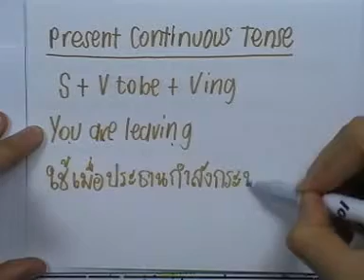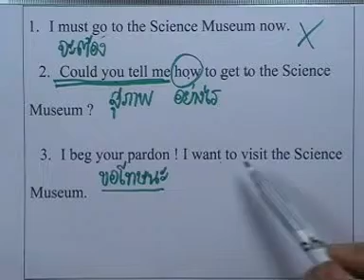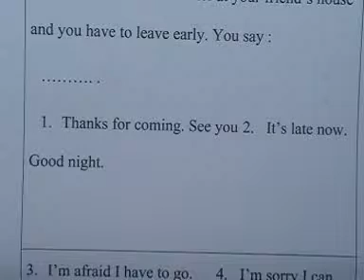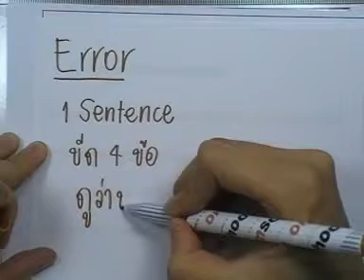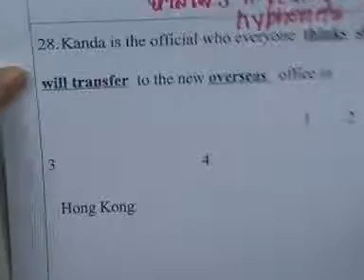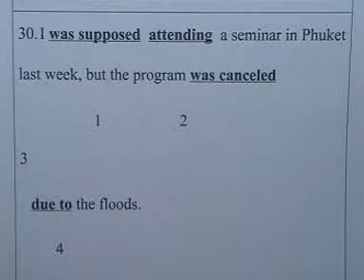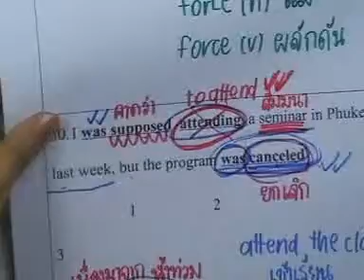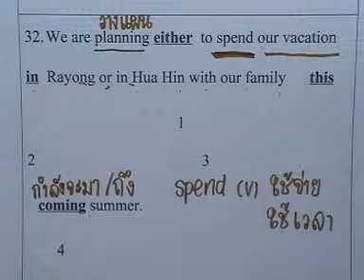ข้อสอบภาษาอังกฤษ O-NET ,ปี2550 ,ตอน03